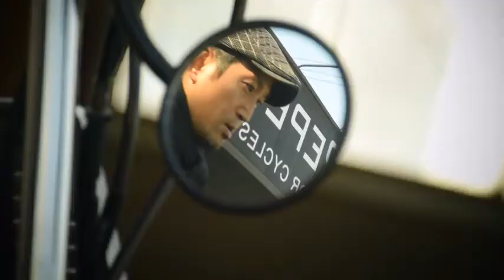250TR ビーチスクランブラー 中古車 バイクショップ名:ペペモーターサイクルス